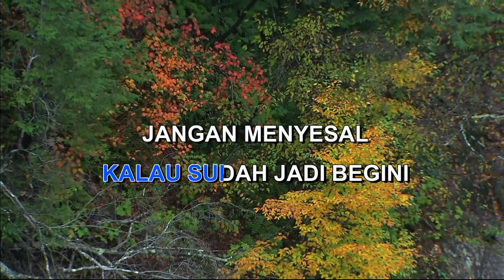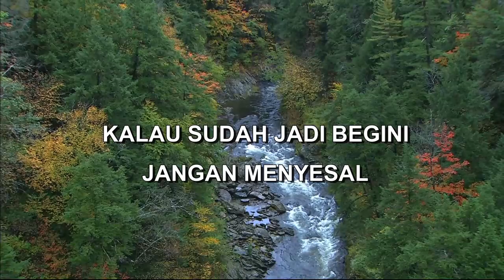SUDAH KUBILANG By D'LLOYD Indonesian Malay Karaoke